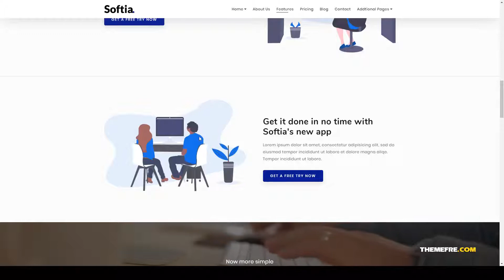Softia Multipurpose Technology WordPress Landing Page Theme agency entrepreneur Suzu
Framework Underscores

 Columns 4+

 Layout Responsive

 Tags agency, app, application, business, cloud, company, digital, entrepreneur, landing, marketing, product, saas, software, startup, webapp